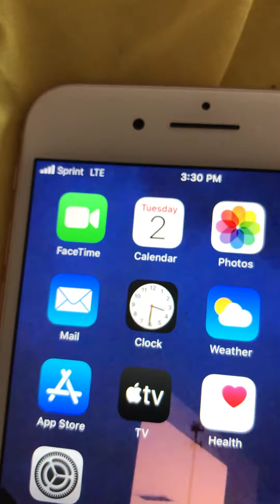June 2, 2020